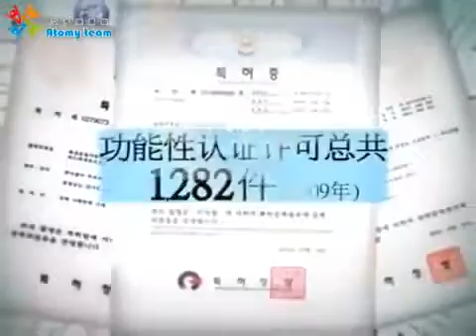Kolmar Korea 韓國科瑪介紹影片